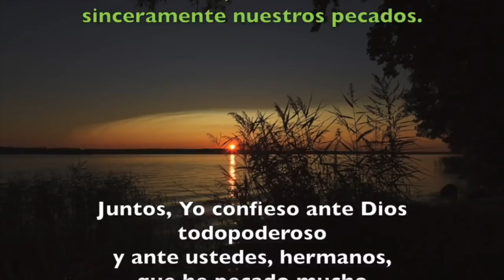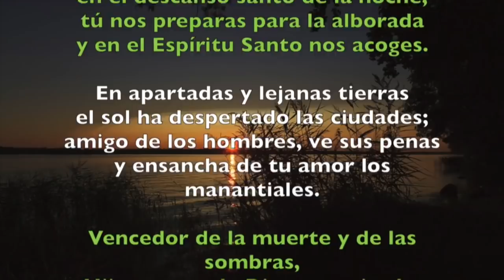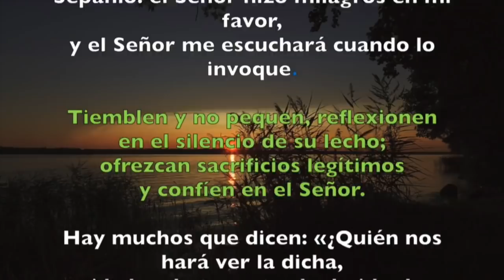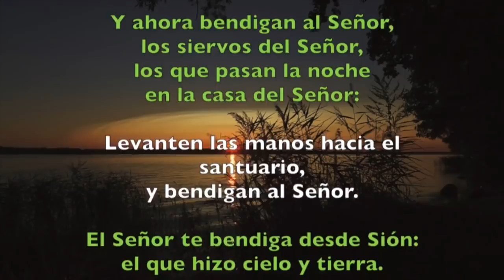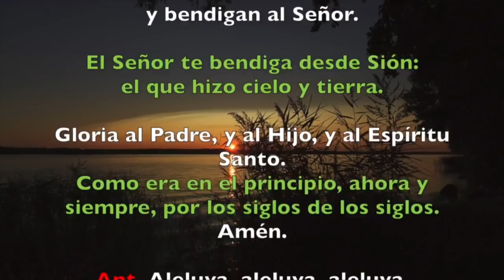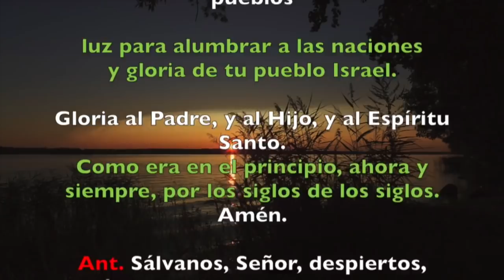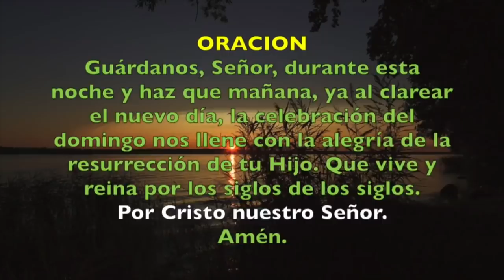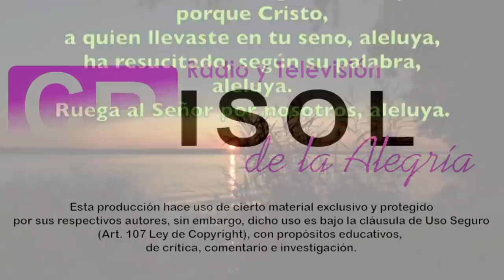Oración de la noche (Completas) SÁBADO 09 DE MAYO 2020 | Padre Sam | Produccion Crisol